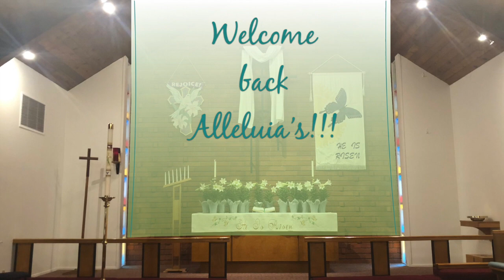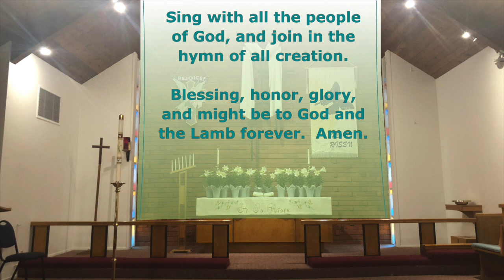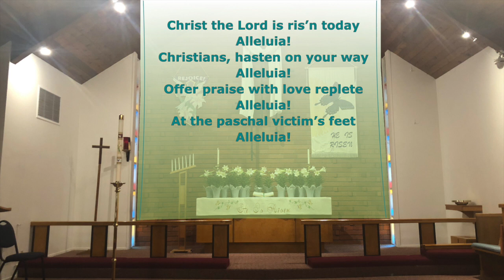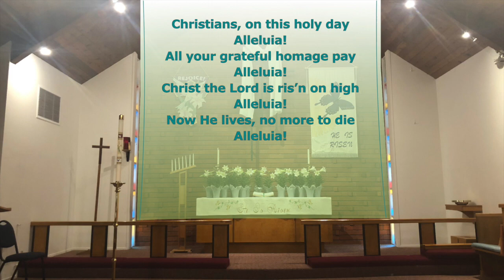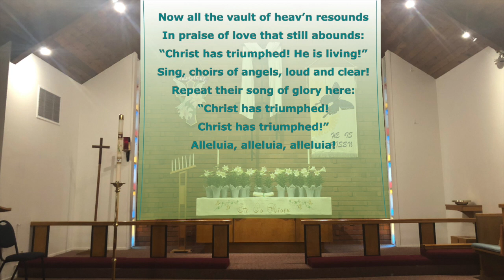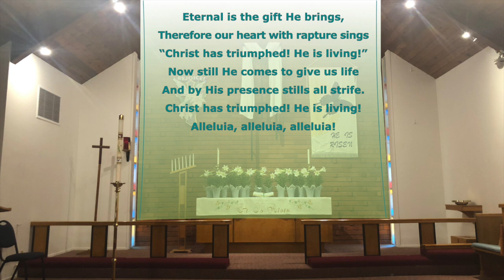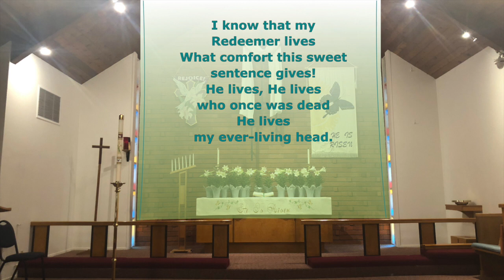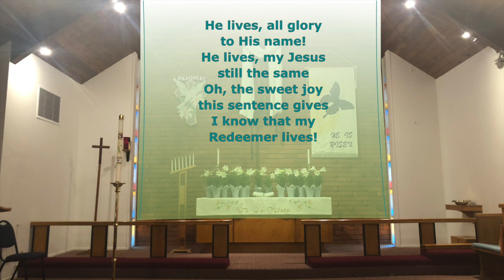Easter Sunday 2020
While our Peace Lutheran congregation is only "virtually" present, our risen Lord Jesus Christ promises to be with us, wherever two or three are gathered in His Name. His promises, like coming back from the dead, are always "Yes!" and "Amen"! Happy Easter!